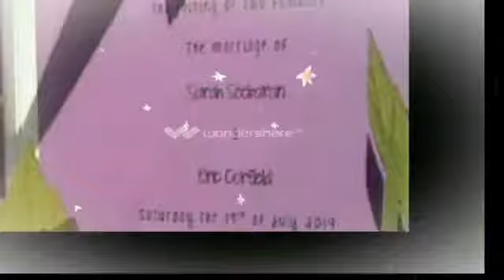The Big Day Video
The Marriage of Sarah Seebaron and Eric Corfield.
Saturday the 19th of July 2014.
Chalmers Castledowns United Church.
Alberta Aviation Museum Hanger.